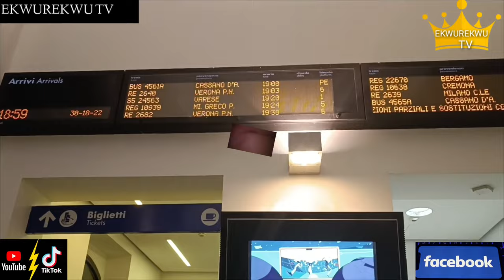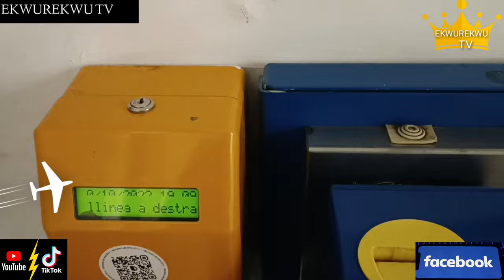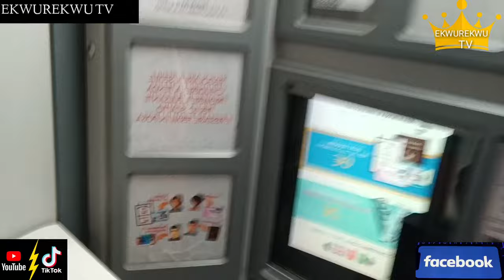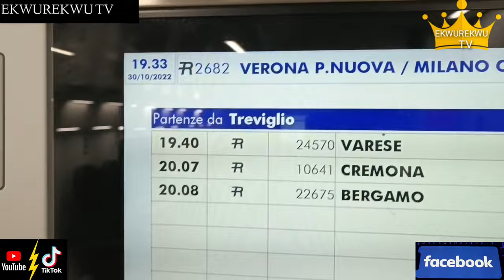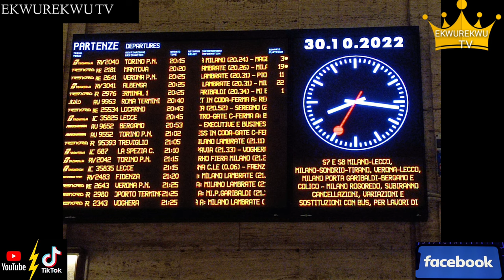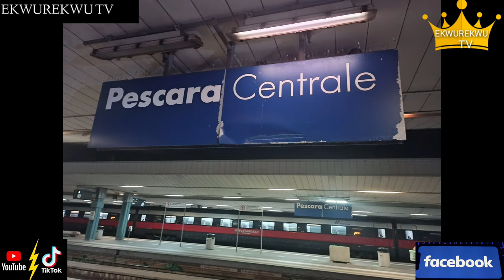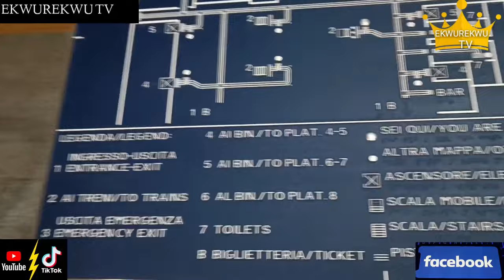Best Beach In Pescara Italy, My Experience And Cost Of Living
Visit To Italy Pescara City Beach And Cost Of Living